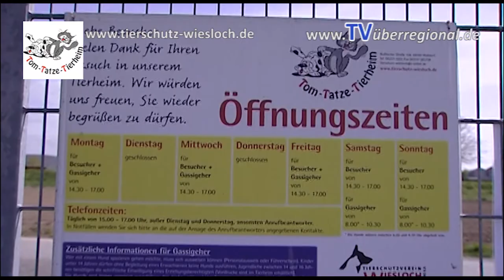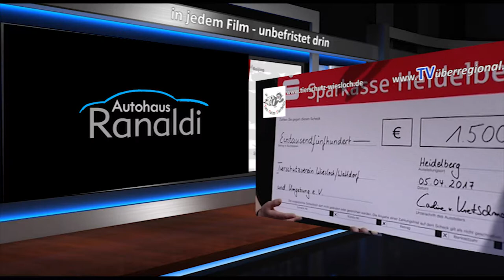Walldorf - Lehrlinge HOTEL EUROPÄISCHEN HOF übergeben SPENDENSCHECK an TOM TATZE TIERHEIM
Walldorf: Lehrlinge vom HOTEL EUROPÄISCHEN HOF aus Heidelberg übergeben einen großen SPENDENSCHECK an das TOM TATZE TIERHEIM